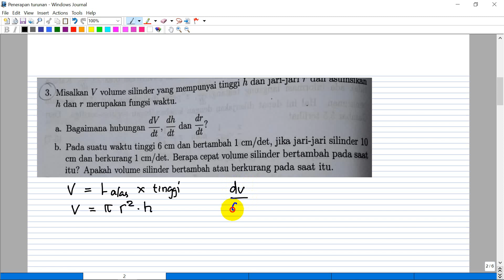Aplikasi Turunan 2